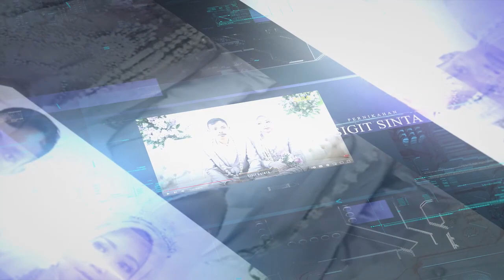Renitaaa info judul lagu lurr? 🔰 TEBE (TRI BUDAYA) 🔰 PUMA Management 🔰 🇮🇩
bisa Hubungi kami di Info WhatsApp 🌹

MELAYANI :
📌 VIDEO SHOOTING
📌 VIDEO CLIP
📌 FOTO EVENT
📌 FOTO WEDDING
📌 WEDDING BOOK

Alamat: Ngrandu, Karangbangun, Jumapolo, karanganyar, JATENG, INDONESIA

Terimakasih Sudah mengunjungi Channel Youtube PUMA
Semoga Sehat, Sukses dan Bahagia ,,,,